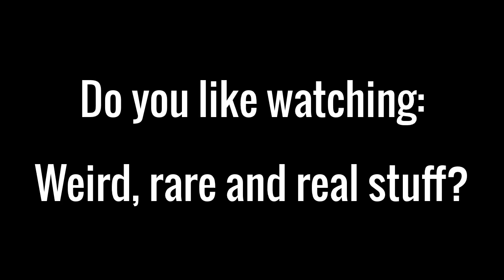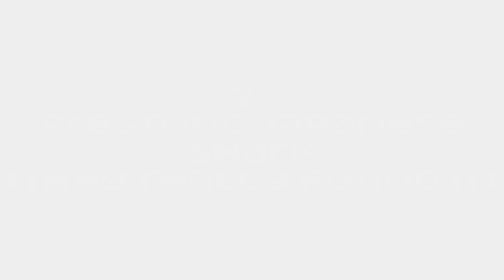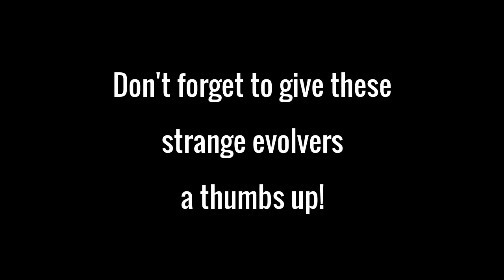Rare sharks: 4 Strangers you won't meet fast! - Rare, strange sharks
Rare sharks: 4 strange but real sharks - Rare, strange sharks

Do you love sharks? Or just looking for an opportunity, to amaze yourself ? Looking for something you will not meet very fast?

Yes? Then you really should see this!

4 times great footage of rare and very strange looking sharks! All real! With an extra nice video about 1 of these shark's terrifying horror bite. To be sure you won't miss out any exciting exciting new sharks, I also included a video about a new discovered specie which walks the ocean floor.

So sit back, relax and start watching these creatures of the deep world that you wont meet fast (let us hope for the most) when swimming the sea.

These great four sharks contains:

1. Megamouth shark:
Knowing that only around 59 species are found from May 2014, we can be sure to tell you that this is an extremely rare specie of the deepwater sharks. It feeds itself by swimming open with its wide mouth. They can grow up to 18ft (5,5 meters).

2. Japanese prehistoric shark: Also known as the frilled shark and has been caught 5100 ft (1500 meters) deep. But in Suruga Bay in Japan it lives at depths of 160ft - 660ft (50m - 20m). It reaches a length of 6,6ft (2 meter). There are not many of them and they get sometimes caught in nets incidentally.

3. Goblin shark
They can grow larger than 13ft (4m) and live ath depths of 330ft (100m). It can sense an electrical field when a prey is close and then bites with a way of an extended bite which is cool but still a horror bite in my eyes. Because it lives at this depth no danger is in for humans. But still there is a place at northwestern Taiwan where in  2003 suddenly hundred sharks were found while there was not any record of this before. Nobody knows why.

4. Walking shark

This new epaulet shark has seen by divers in the waters of an Indonesian island in 2008 and has been added to new discoveries in 2013. They keep on studying this animal now.

For those who were seeking information. I hope you found where you were looking for.

Thanks to watch at Qnimals 1.!